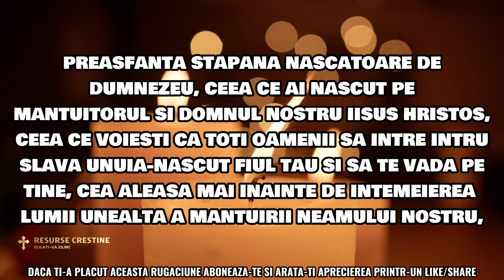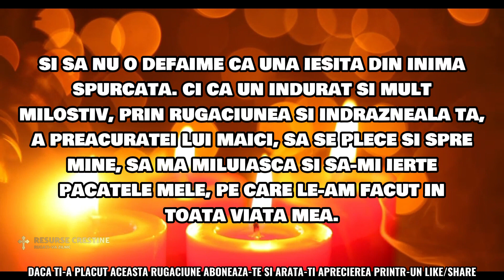RUGĂCIUNE DE 2 MINUTE A SERII DE LUNI